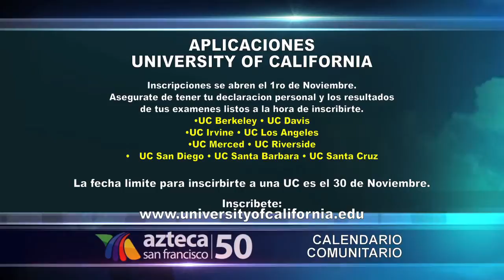APLICACIONES UNIVERSITY OF CALIFORNIA